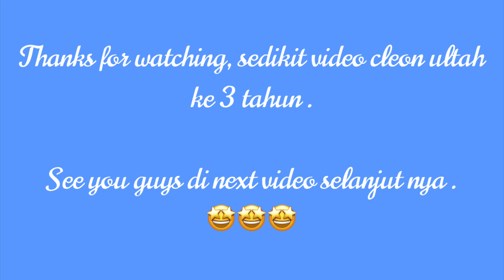specials cleon 3rd birthday. 12 february 2021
Sedikit kejutan untuk cleon di ulang tahun nya dari mamah dan papah,semoga cleon menjadi anak soleh,sehat dan baik hati nya, di lancarkan segala urusan nya, kuat iman ketakwaan nya amiin.